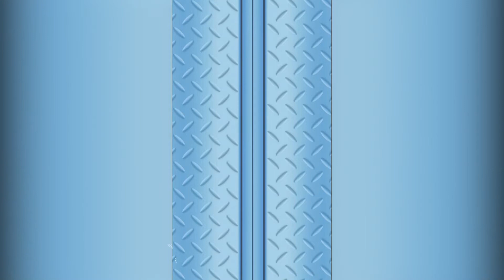Gummy Bear Running - Endless Runner 2020 - Gameplay Walkthrough Part 1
Explore the World and Space with the famous Gummy Bear! Run and keep running to collect gold, diamonds and special items and finish with the longest distance to get a high score! Play now the new free runner game for everyone.

Gummy Bear can jump, move to the sides, bend or roll over to avoid bumping into cars, street lights, buses, trucks, trains, fences and a lot of obstacles that will try to stop you from running! How long can you run?

RUNNING SCENARIOS
Dozens of different levels in an endless runner with the new Gummy Bear game!

- Urban: Discover new parks, avenues and neighbourhoods running through the city.
- Crystal: A mysterious far planet with big alien crystals and purple sky.
- Night: No time to sleep! Can you avoid the obstacles in the city at night?
- Lava: The floor is lava! Be careful and don’t get too close to the fire, keep running!
- Water: Travel around the harbors and run along the docks or learn how to swim!
- Ice - It’s cold outside! Jump and dash to collect all the gold and avoid falling in the ice pits.

BOOSTERS
Collect these items to help you keep in the running game!

- Magnet: Collect gold from different rows without shifting. The coins will fly to you!
- Shield: Don’t worry about hitting obstacles with this protective boost.
- Low Gravity: Ever wanted to jump around like if you were in the moon? Now you can, but be careful with how much you jump!
- X2 Score: Multiply your score with this booster and reach faster the next level!